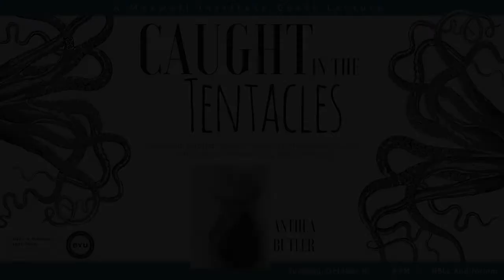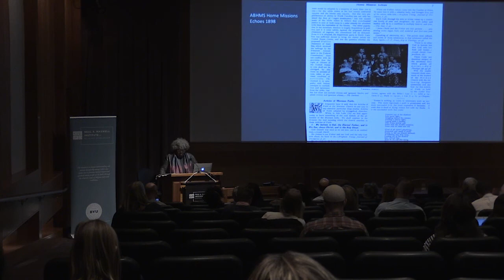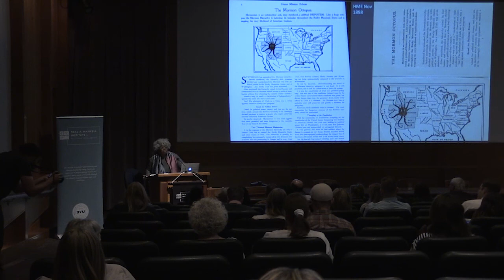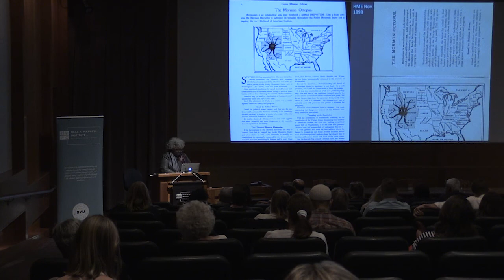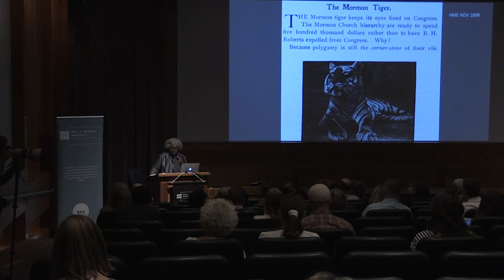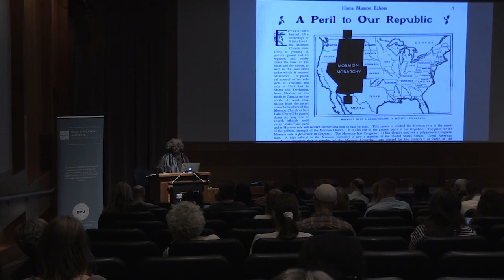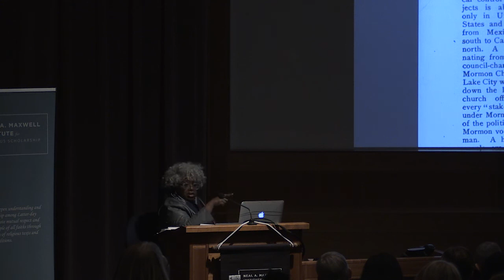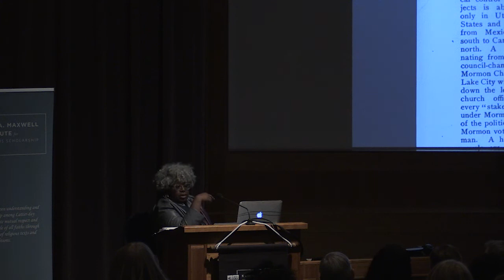Anthea Butler, "Caught in the Tentacles: American Baptist Home Missions to Mormons..."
Maxwell Institute Guest Lecture—October 10, 2017

Anthea Butler, "Caught in the Tentacles: American Baptist Home Missions to Mormons in Utah in the Late 19th and Early 20th Century"

In 1898, the Woman’s American Baptist Home Mission Society published a startling tract called “The Mormon Octopus.” The Baptist group warned the nation about a severe danger lurking in the newly-established state of Utah:

“Mormonism is an ecclesiastical and, since statehood, a political DESPOTISM. Like a huge octopus, the Mormon hierarchy is fastening its tentacles throughout the Rocky Mountain States, and is sapping the very life-blood of American freedom.”

In this Guest Lecture, Butler sheds light on a long-forgotten mission Baptists undertook to rid the nation of this deadly octopus—they took their fight straight to the heart of Utah.

ANTHEA BUTLER is Graduate Chair and Associate Professor of Religious Studies and Africana Studies at the University of Pennsylvania. Professor Butler’s research and writing spans religion and politics, religion and gender, African American religion, sexuality, media, religion, and popular culture. A sought-after media commentator on the BBC, MSNBC, CNN and other media outlets, Professor Butler also provides op-ed on contemporary politics, religion, and race at The New York Times, The Washington Post, and The Guardian. She has also served as a consultant on the PBS series God in America and the American Experience feature about Aimee Semple McPherson. She is the author of Women in the Church of God in Christ: Making A Sanctified World and is currently completing a book on religion, politics, and evangelicals from the U.S. presidential elections of 2008 and 2016. Her website is antheabutler.com.